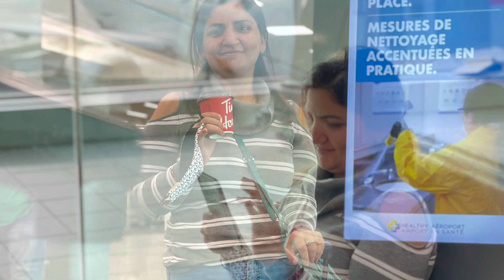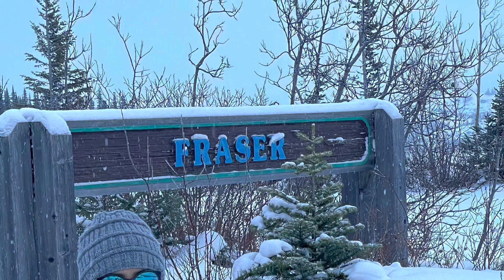Yukon trip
Northern lights, Yukon, Whitehorse, carcross